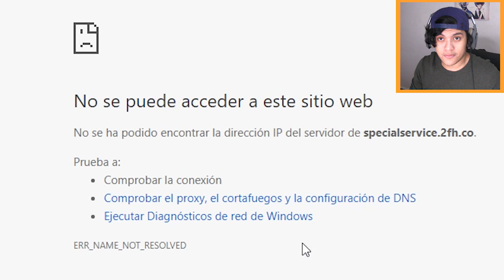CHRISTIAN GREY APRUEBA ESTOS JUEGOS!!